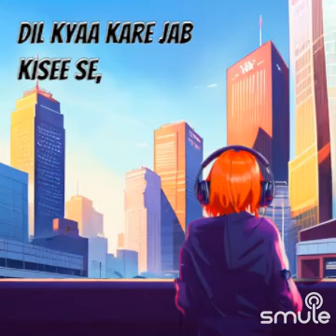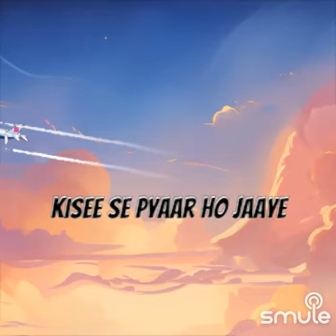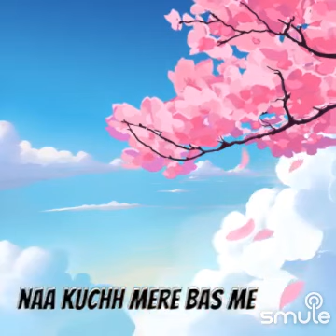Dil Kya Kare Jab Kisi Se | Movie - Julie (1975 ) | Vikram, Lakhmi | Singer- Kishore Kumar 💖